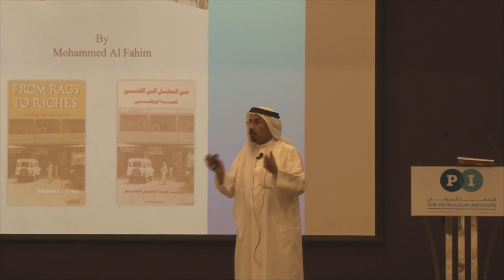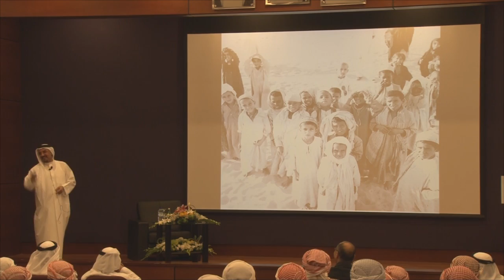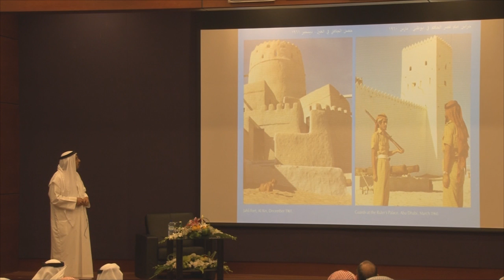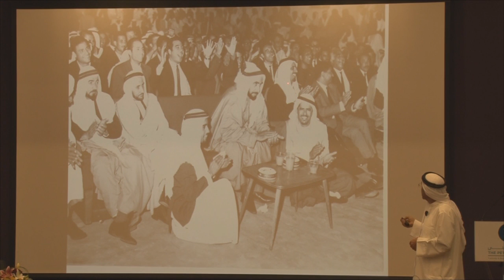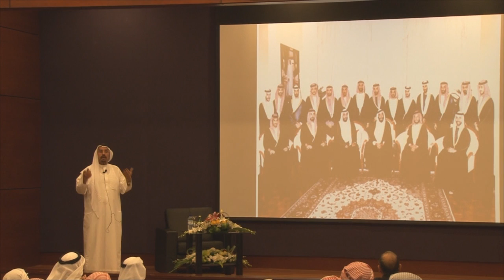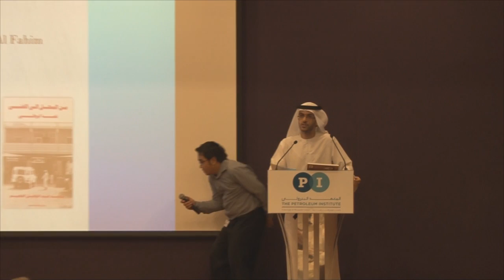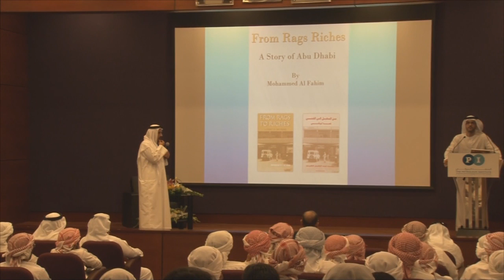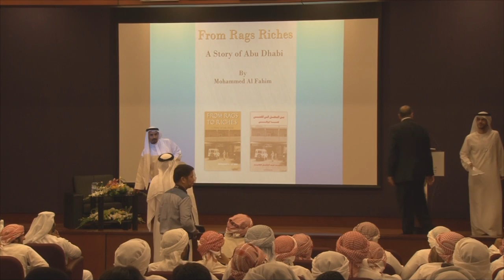Emirati Talent Speaker Series - H.E. Muhammed Al Fahim - Rags to Riches - ADCO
On 11 September 2013, H.E. Muhammed Al Fahim, Honorary Chairman of the Al Fahim Group and author of From Rags to Riches: A Story of Abu Dhabi, presented his recollections of life in Abu Dhabi in the mid-20th century to the students at the main campus of the Petroleum Institute in Abu Dhabi.